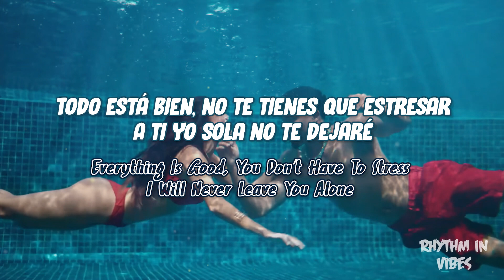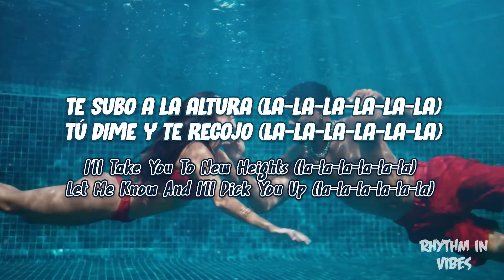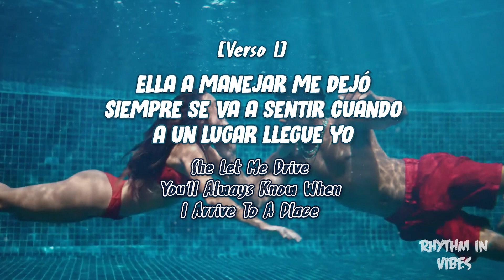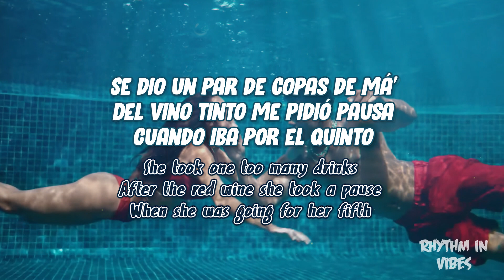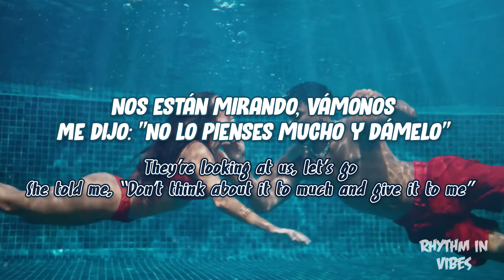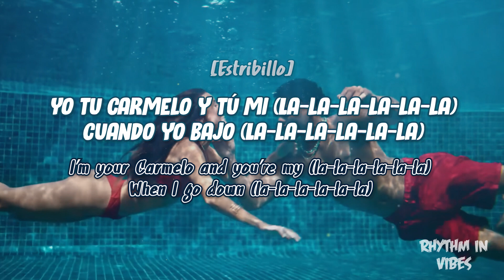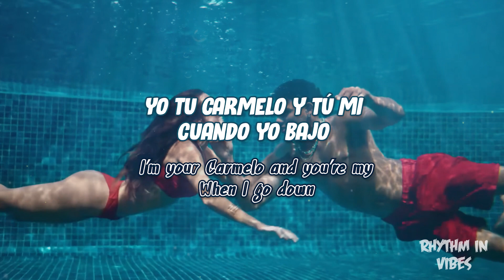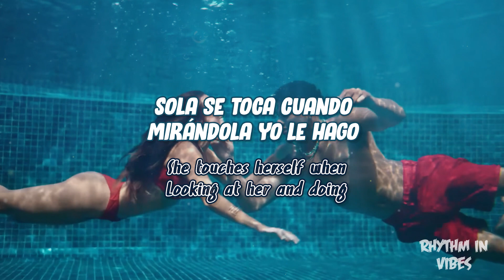Myke Towers - LALA (Lyrics) [Spanish & English translation]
LALA

[Intro]
La-la-la-la-la-la (Full Harmony)
La-la-la-la-la-la
La-la-la-la-la-la
La-la-la-la

[Estribillo]
La-la-la-la-la-la

[Verso1]
Ellos cuando me ven de frente quedan trinco'

[Estribillo]
La-la-la-la-la-la

[Verso 2]
Por su cara se ve que se lo saboreó

[Estribillo]
La-la-la-la-la-la
Mirándola yo le hago (La-la-la-la-la-la)

[Outro]
Mirándola yo le hago